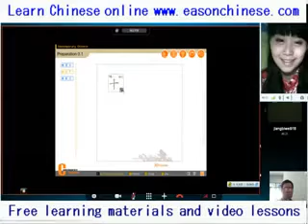1840small animal into the home to steal what